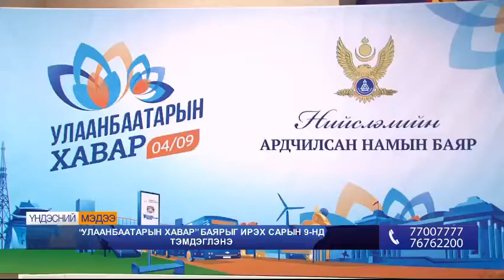"Улаанбаатарын хавар" баярыг ирэх сарын 9-нд тэмдэглэнэ